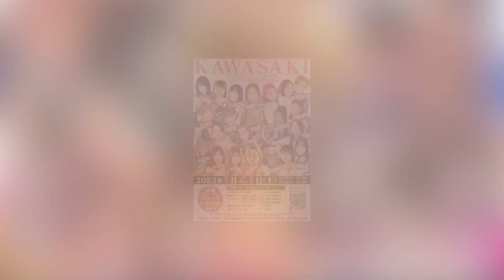【首の角度がエグい！…13歳が櫻井裕子(COLOR'S)に挑む！】美蘭vs櫻井裕子【アミスタ大会Vol.21】【ワールド女子プロレス ・DIANA】【玉川ボールのスリーカウントは叩かせない！】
20分1本勝負
美蘭vs櫻井裕子

2022年11月27日
ポスト・ディ・アミスタッド大会vol.21～もう一人の鬼の居ぬ間に～
神奈川・ポスト・ディ・アミスタッド

2022年7月25日(月)
ジャガー横田自主興行
61歳誕生日＆デビュー46周年記念「JAGUAR‘s Memorial 61th Birthday & 46th Anniversary 後楽園ホール大会」

何度でも立ち上がれ！！大谷晋二郎 応援募金

【超豪華トーク】ライオネス飛鳥×ブル中野×工藤めぐみ JAGUAR‘s Memorial 61th Birthday & 46th Anniversary

ストロングスタイルプロレスコンビ無敗街道！スーパー・タイガー&間下隼人vsガッツ石島&新井健一郎 JAGUAR‘s Memorial 61th Birthday & 46th Anniversary

井上京子＆神取忍＆井上貴子＆タイガー・クイーンvs佐藤綾子＆中森華子＆ウナギ・サヤカ＆ななみ

W.W.W.Dエリザベス選手権試合

2022年7月18日(月)
「ワールド女子プロレス・ディアナ、ラジアントホール大会」ダイジェスト

シングルマッチ20分1本勝負

タッグマッチ20分1本勝負

タッグマッチ30分1本勝負

6人タッグマッチ30分1本勝負

2022年6月26日（日）
「井上京子凱旋興行 南陽大会」
会場　南陽市民体育館体育館サブアリーナ

【プロレスリングDEWA提供試合②】Greed、西崎雄鬼、YU-TAvsエル・ササカマ、高橋龍之介、ヤギひろし

【OZアカデミー無差別級王者とルミナスが激突！】高瀬みゆき、梅咲遥vsAKINO、Himiko

【井上京子地元南陽市凱旋】井上京子、尾崎魔弓、佐藤綾子vsジャガー横田、アジャコング、マドレーヌ

2022年6月25日（土）
「佐藤綾子凱旋興行 庄内大会」
会場　庄内町総合体育館

【マドレーヌが岩田美香とタッグ！チーム200キロに挑む】橋本千紘、優宇vsマドレーヌ、岩田美香

【佐藤綾子地元庄内町凱旋！】佐藤綾子、ジャガー横田、梅咲遥vs井上京子、アジャコング、ななみ

【前編】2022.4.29.ワールド女子プロレス・ディアナ後楽園大会Vol.1ダイジェスト【ストロングスタイルプロレス】【プロミネンス】【タイガー・クイーン】【井上京子】【アジャ・コング】

【後編】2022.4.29.ワールド女子プロレス・ディアナ後楽園大会Vol.1ダイジェスト【スターダム】【ウナギ・サヤカ】【白川未奈】【ジャガー横田】【旧姓広田さくら】【佐藤綾子】【野崎渚】

第0試合
12歳の新人レスラー“美蘭”デビュー戦

第1試合
次期WWWD世界シングル選手権挑戦者決定バトルロイヤル
Himiko vs デポラK vs マドレーヌ vs ななみ vs 網倉理奈 vs 関口翔

第2試合
ストロングスタイルプロレス提供試合

第3試合
ドリームタッグマッチ

第4試合
WWWD世界タッグ選手権

第5試合
WWWD世界エリザベス選手権選手権
(王者)旧姓広田エリザベスさくらvsジャガー横田(挑戦者)vsドレイク森松(挑戦者)

第6試合
WWWD世界シングル選手権

試合後のタイガー・クイーンをもう1度追いかけてみたら意外な結末が待っていた

ウナギ・サヤカ＆白川未奈、高瀬みゆき＆梅崎遥の両軍が試合後もバチバチ…NEW BLOOD 2でXは…

ワールド女子プロレス・ディアナ公式オンラインショップ

ワールド女子プロレス・ディアナ公式YouTube
diana official

【緊急配信】【プロミネンス旗揚げ】アイスリボンからプロミネンスを引き抜いたのってやっぱり佐々木貴ですか？

タイガー・クイーンの試合後を初めて追いかけてみた〜ストロングスタイルプロレスVol.15～“怒涛の怪力”ストロング小林追悼興行【初代タイガーマスク】【佐山サトル】【団体公認】

タイガー・クイーン危機一髪！WAVE &ディアナ現タッグ王者の高瀬みゆきと一騎討ち！ ストロングスタイルプロレスVol.15～“怒涛の怪力”ストロング小林追悼興行【所属選手ダイジェスト】【団体公認】

タイガー・クイーンがついに喋った！！！ ストロングスタイルプロレスVol.15～“怒涛の怪力”ストロング小林追悼興行記者会見【佐山サトル】【スーパー・タイガー】【ジャガー横田】【間下隼人】【団体公認】

初代タイガーマスクが児童養護施設へランドセル贈呈【一般社団法人初代タイガーマスク後援会】【ストロングスタイルプロレス】【団体公認】

タイガー・クイーンが『QUEEN50周年展-DON’T STOP ME NOW-』を電撃訪問！フレディ・マーキュリーと夢のコラボが実現！

【プロミネンスvsタイガー・クイーン 】ストロングスタイルプロレス 第3回タイガーサポーターズマッチ セミ&メインダイジェスト 【団体公認】【初代タイガーマスク】【佐山サトル】【世羅りさ】